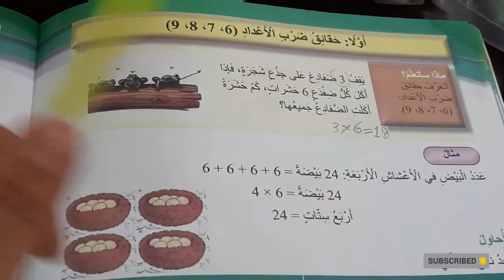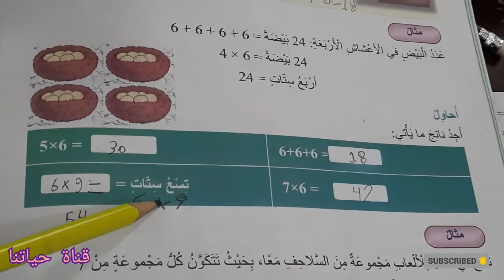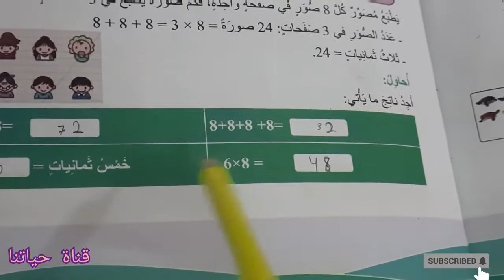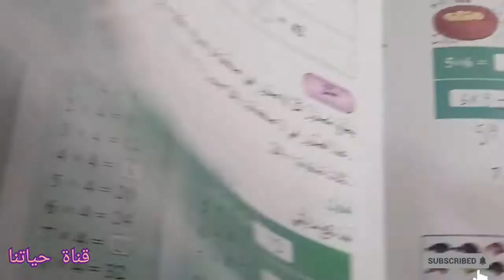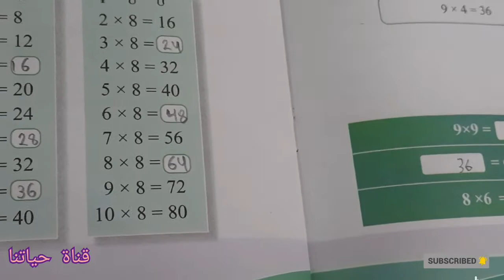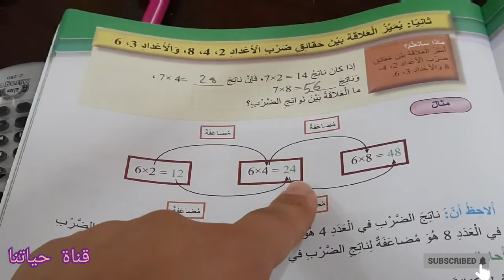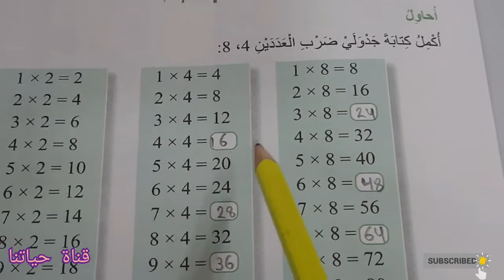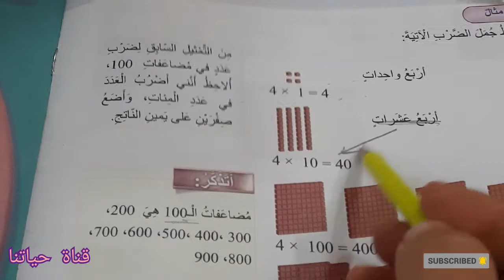رياضيات الصف الرابع حقائق ضرب الاعداد ٦ و ٧ و ٨ و ٩